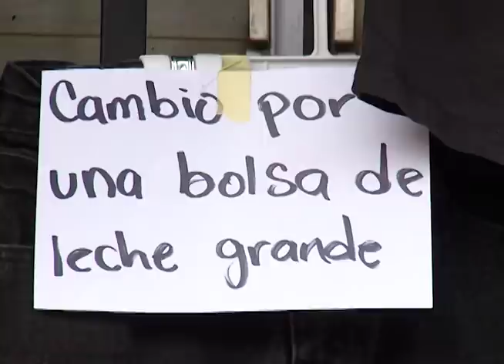Las hermanas que canjean ropa por víveres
En Santa Ana, dos hermanas impulsan una iniciativa para recolectar víveres y posteriormente entregárselos a familias que están pasando momentos difíciles ante la emergencia por el coronavirus.